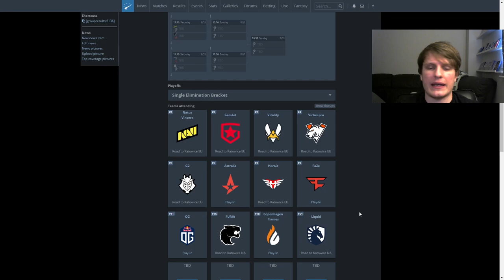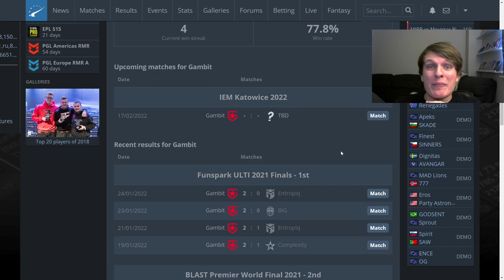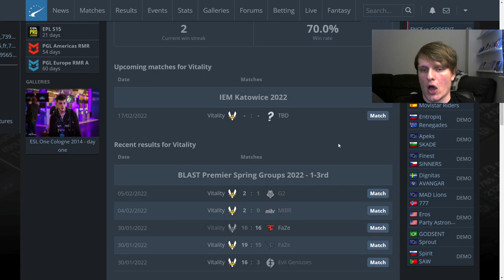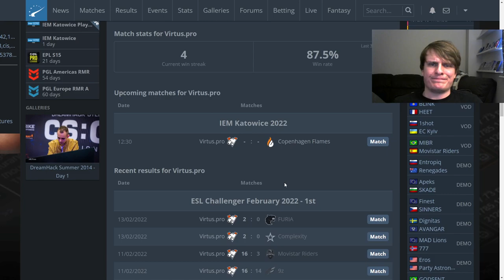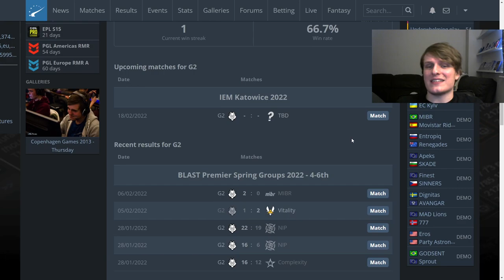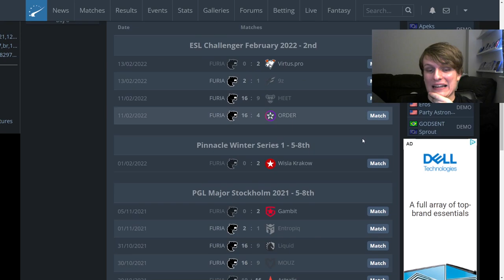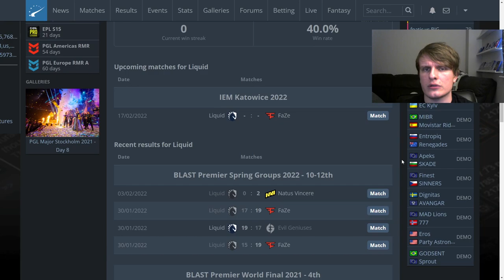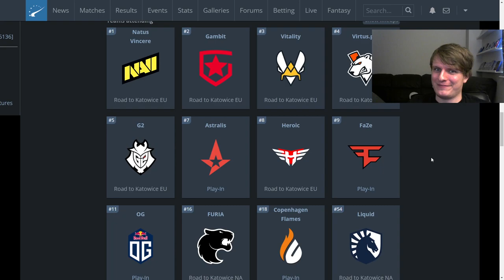NAVI to win? VP top four? - IEM Katowice preview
Back, bigger, better than ever and ready to talk about the IEM Katowice main event.

We hit all the big teams, NAVI, Gambit, Vitality and more, giving you my predictions on where teams will finish and how they shape up coming into the event.